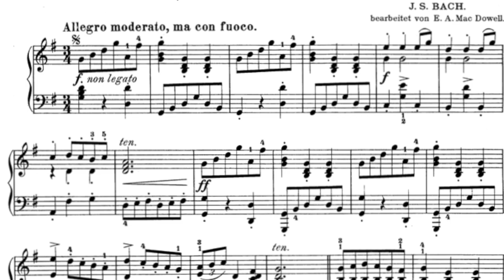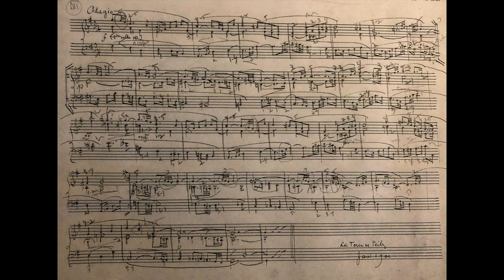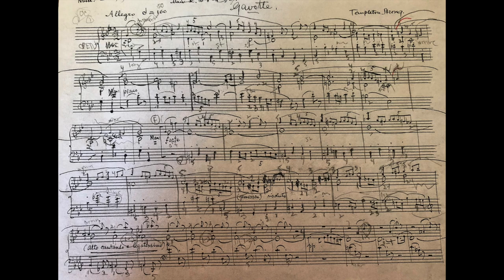Bach 19th C American composers harmonium Artis Wodehouse Historic Keyboard Association North America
Live excerpts from Artis Wodehouse's presentation on J. S. Bach's influence on three 19th C. American composers given 6/25/22 at the Historic Keyboard Association of North America at the Piano Performance Museum, Doctorow Center for the Arts, Hunter NY.

Composers featured were Edward MacDowell (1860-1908), George Templeton Strong (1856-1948) and Arthur Bird (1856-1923).  Wodehouse gave special emphasis to original works written by Arthur Bird and George Templeton Strong for the harmonium.  She played these from unpublished manuscript copies found at the US Library of Congress and the National Library of Lausanne, Switzerland.

Her instrument was freshly restored by Casey Pratt of West Virginia, a harmonium (aka reed organ) built in 1871 by the Estey Company of Brattleboro, Vermont.

The 2022 Historic Keyboard Association Conference featured a brilliant group of expert players and beautifully restored antique early pianos and modern harpsichords.  The Conference mixed scholarship with practical application to modern performance, as well as new music written for the harpsichord.